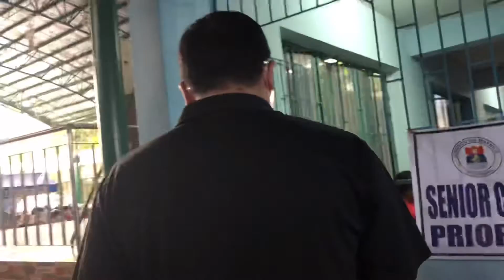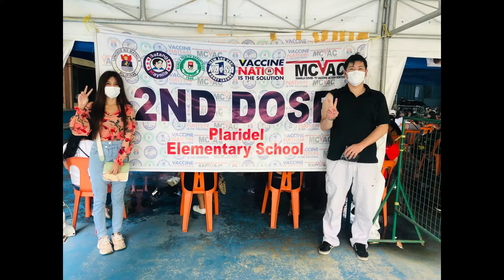Fully vaccinated 😊❤️[2nd dose done] [with HAPON]